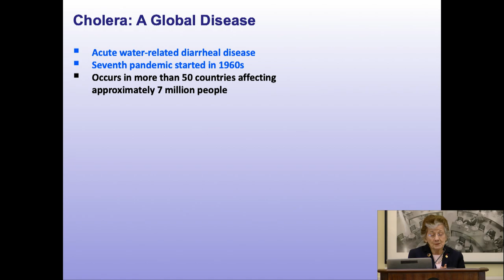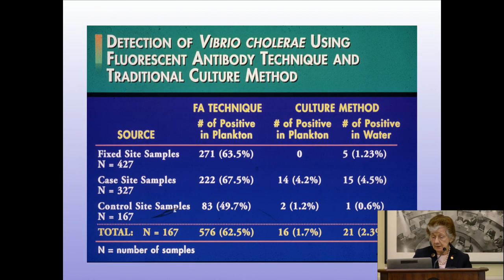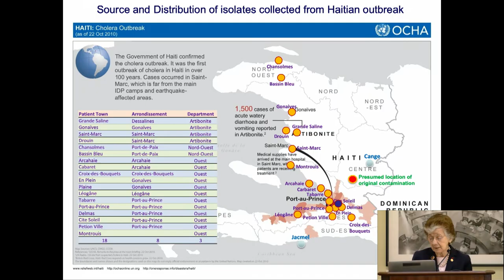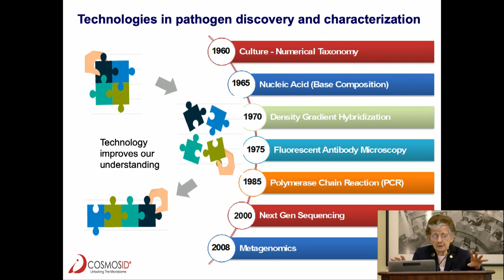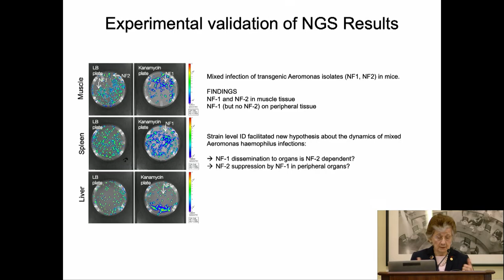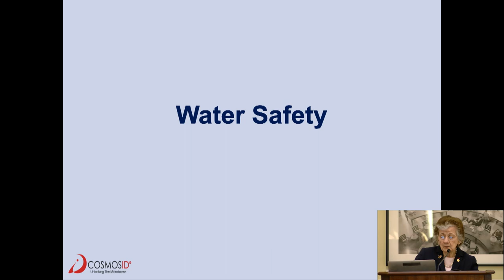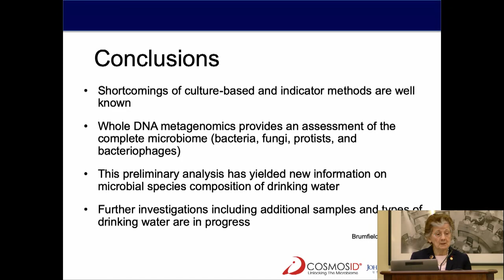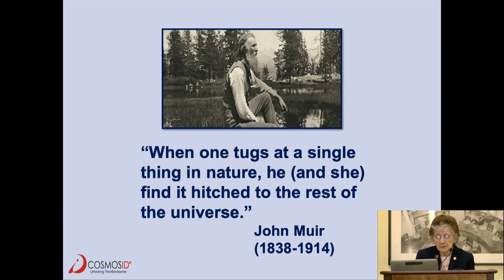UVA Building Bridges Lecture Series: Rita Colwell, Climate Water and Human Health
Dr. Rita Colwell's interests are focused on global infectious diseases, water and health. She developed an international network to address emerging infectious diseases and water issues, including safe drinking water for both the developed and developing world. This recording is of her talk at the University of Virginia on January 21, 2020.